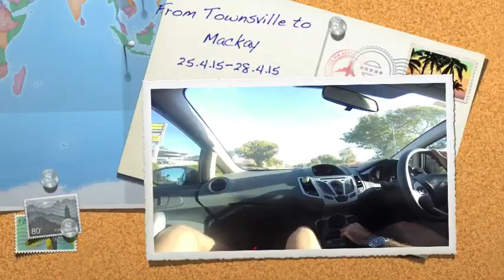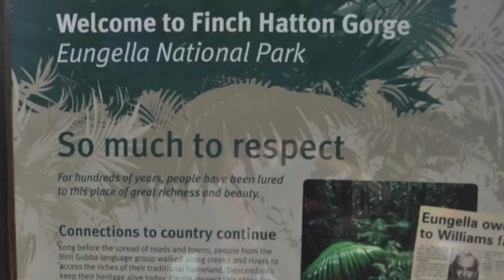Camping in Eungella National Park!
A short getaway during lecture recess. From Townsville to Mackay with a few stops along the way! ENJOY! :)

Credits:
Driver: Carl P.
Videographer: Jonathan B. and I
Song: Jumpstart by These Kids Wear Crowns